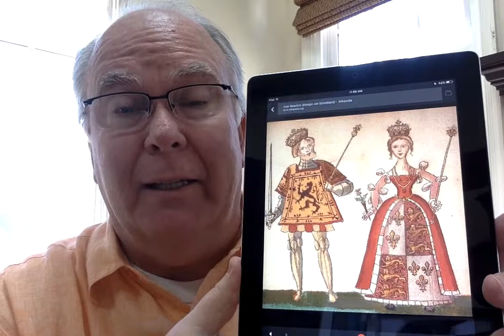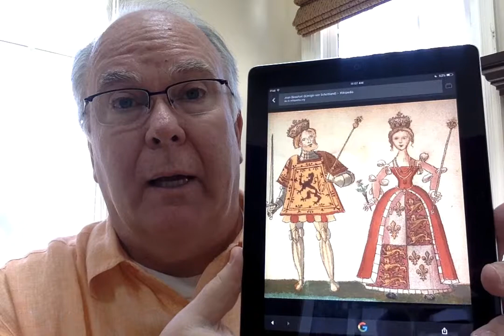James 1 and Lady Joan Beaufort - King and Queen of Scotland